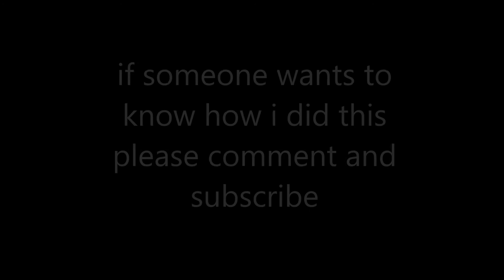Tum Hi Ho Remix instrumental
Hope You Guys Like It!! Please coment so i can improve my compositions